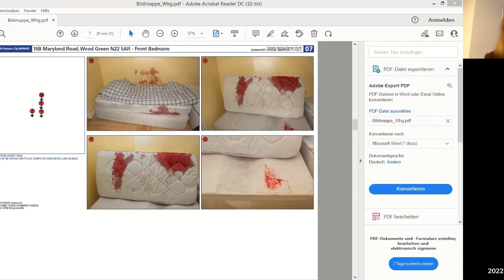Pathology and the Crime Scene - Libertas Webinar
Siobhan Grey QC in Conversation with Dr Claas Buschmann.

Dr Claas Buschmann is a Forensic Pathologist and Deputy Director of the Institute of Legal Medicine at the University Hospital Schleswig-Holstein in Germany. He has been working in the field of Forensic Medicine since 2007 and has performed more than 3,500 forensic autopsies and has appeared as an expert witness in numerous trials especially homicide cases such as the terror attack on the Christmas market in Berlin in 2016 or the killing of a Chechen man by a Russian hitman in Berlin 2019.

Siobhan Grey QC defends in Murder cases and has extensive experience of dealing with expert witnesses in homicide trials. She has recently completed a murder trial involving six experts in the fields of pathology and blood pattern analysis which resulted in a unanimous acquittal of all charges after the Defendant’s original murder conviction was quashed in the Court of Appeal in 2021. She is due to chair an international conference on Neuroscience and the Law at Gray’s Inn and is a Trustee of Inside Justice.